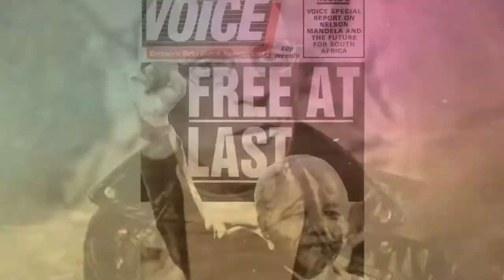A Independência do Brasil: além de RJ e SP | Bicentenário da Independência do BR #4 | Historiar-Se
Olá!
No vídeo de hoje seguimos nossa série sobre o Bicentenário da Independência do Brasil, dessa vez falando sobre a independência para além do eixo RJ-SP. Como e quando será que essa narrativa imagética foi criada? Ficou curioso/a? Assiste o vídeo!

REFERÊNCIAS BIBLIOGRÁFICAS
PIMENTA, João Paulo. Independência do Brasil. Editora Contexto, 2022.

Intérprete de Libras: Julianno Libras (@juliannolibras)
Edição de legendas e interpretação: David Alexsander